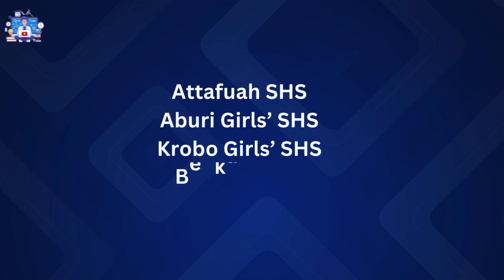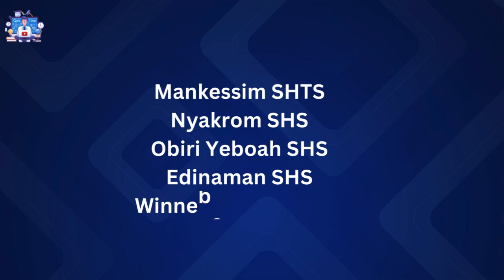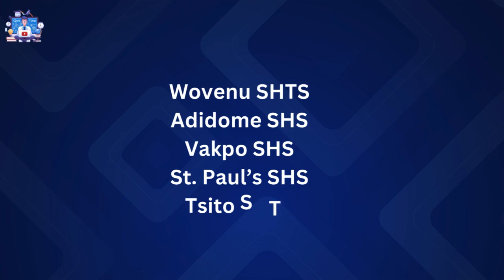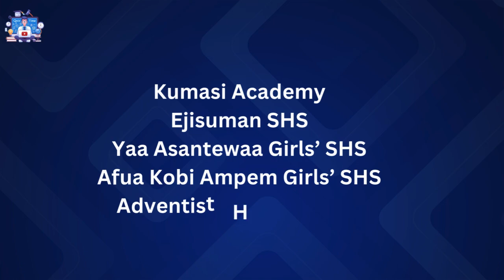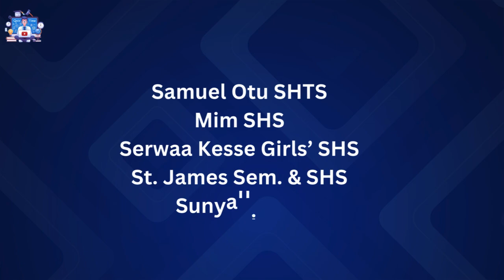Schools Qualified for NSMQ 2025 | Complete List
Find out the schools that have made the cut and would be represented at the National Stage of the National Science and Math Quiz (NSMQ) 2025.

CHAPTERS
00:00 Intro
00:10 Greater Accra Region
00:45 Eastern Region
01:36 Central Region
02:12 Western Zone
02:30 Volti-Oti Zone
03:14 Ashanti Region
04:13 Bono-Ahafo Zone
04:42 Northern Zone